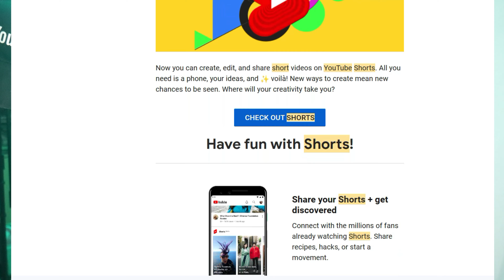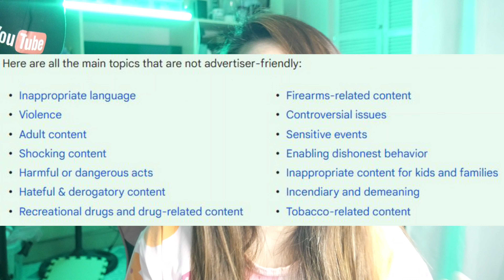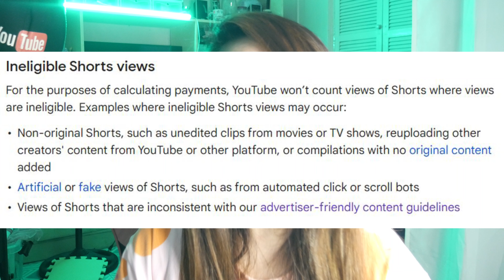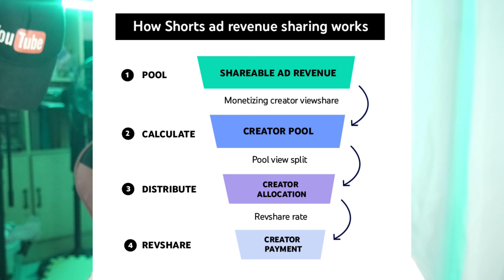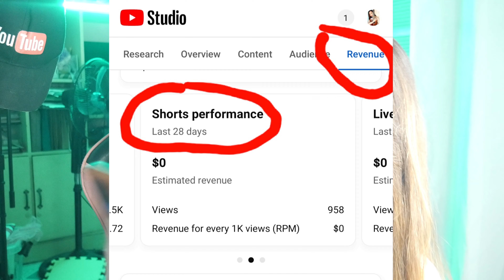HOW TO EARN REVENUE ON YOUTUBE SHORTS! (WITH COPYRIGHT MUSIC??) | WAYS TO EARN ON YOUTUBE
This video explains how to earn money/ revenue on YouTube Shorts with or without copyrighted music.

⌛CHAPTERS ⌛
0:00 Introduction
1:01 Good news about YT Shorts
1:59 YT Shorts monetization eligibility
3:14 How to accept the policy
3:56 Contents suitable for ads
6:00 How Shorts are being monetized
9:15 Policy for Shorts with copyright music
10:57 How to view YT Shorts revenue
12:13 Subscribe to @seinasnow

youtube shorts tutorials
shorts youtube
shorts earnings
shorts revenue
how to earn money in youtube
how to earn in youtube shorts
ways to earn money in youtube
youtube shorts policy
youtube shorts revenue